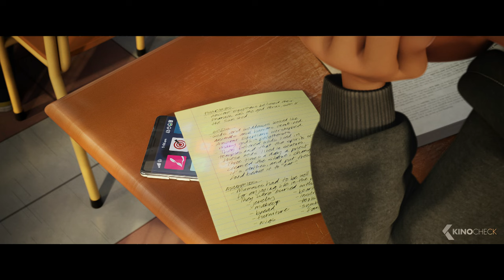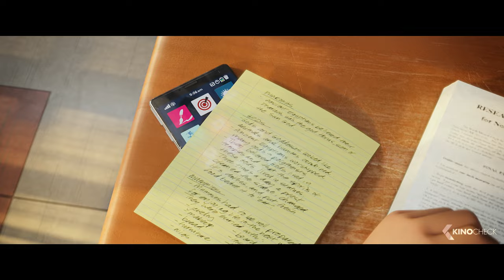Just Dance Scene - The Emoji Movie (2017)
Gene, a multi-expressional emoji, sets out on a journey to become a normal emoji.